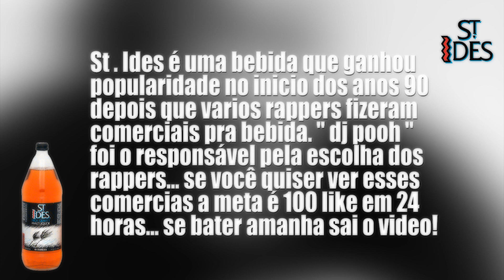O DJ QUE DESCREVEU O CENÁRIO GANGSTA DO GTA E ESCOLHEU AS MUSICAS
The work is of a non-commercial and transformative nature,
 no longer uses the original than necessary and has no negative effect on the market for the original work!

Copyright Complaints